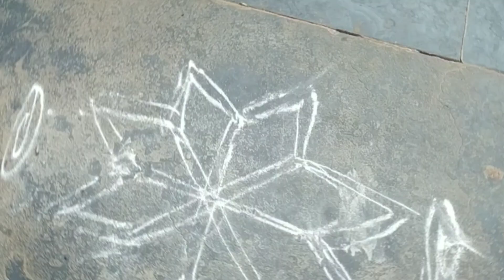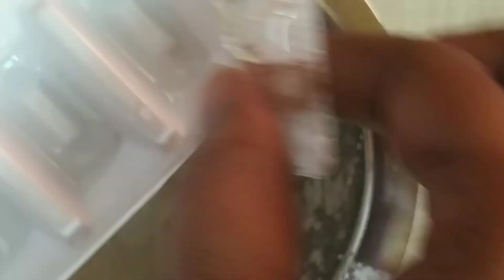Sunday special breakfast recipes | Sunday special recipes Indian | Vibrant Vidya Vlogs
Vibrant Vidya Vlogs ***

Your Queries-